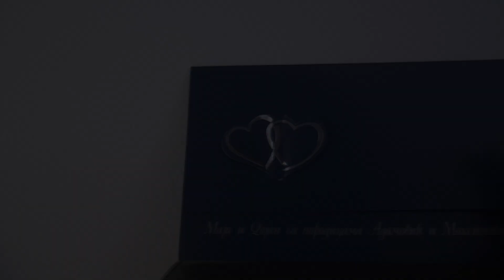Maja & Dejan - spot sa vencanja - FotoVideoAkcija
Spot sa vencanja
Maja i Dejan
14. maj 2017.
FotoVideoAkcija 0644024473